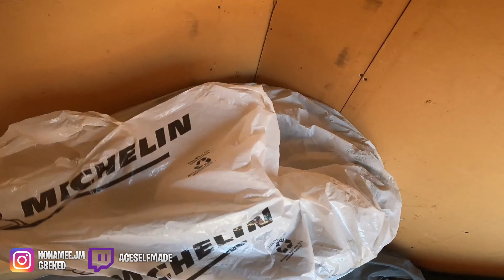Day In Life With Ace - Cars Out 🔥